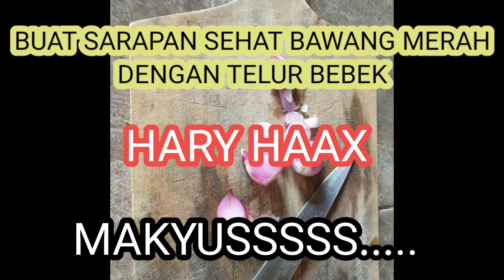🔴 SARAPAN NASI JAGUNG DENGAN BAWANG MERAH DAN TELUR BEBEK